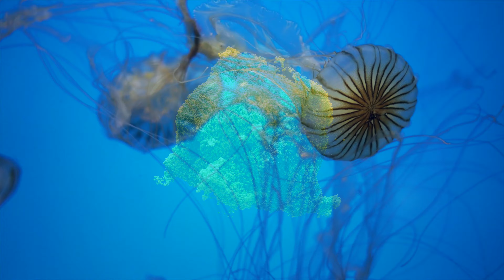♒Swim the amazing underwater world in 4K - music therapy for reduce stress/connecting with nature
Watch videos and dive into reaf the underwater world of relaxation with music therapy to reduce stress and calm the mind.

I am happy to work for your relaxation. I was happy to see you on my channel, if you need help in relaxing, I will definitely help you with this.
On my channel you will find a lot of videos of various topics for relaxation, meditation, study. If you like the sounds of nature, or calm music, you can find them by going to my channel. Deep sleep to you, my friend !